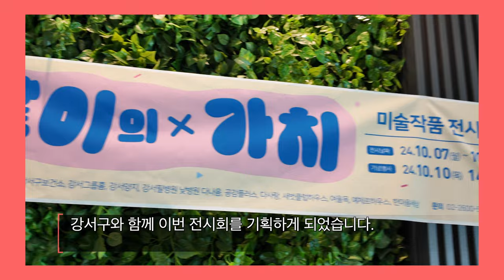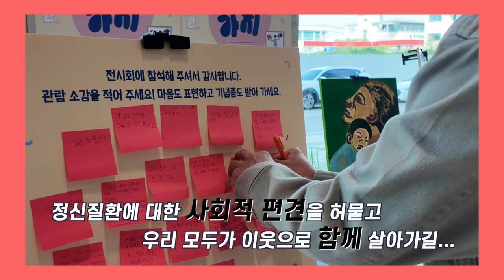온라인 VR로도 즐기는 정신건강 미술전 ‘같이의 가치’ [강서영상크리에이터]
- 내가 만드는 우리 동네 이야기 - 2024년 제4기 강서영상크리에이터 여행하는 씨쏘부부팀이 제작한 영상입니다.

정신질환자들이 지역사회 구성원으로서의 역할을 꿈꾸며 그 마음을 그림으로 표현하는 강서구정신건강증진시설 연합 미술전 ‘같이의 가치’가 개최되었습니다.
오프라인 전시는 현재 종료된 상태이며, 온라인 전시는 2025년 10월 6일까지 구정신건강복지센터 누리집 관람 가능합니다.